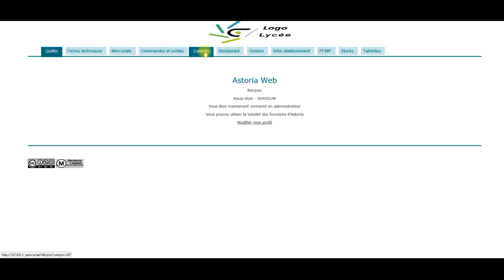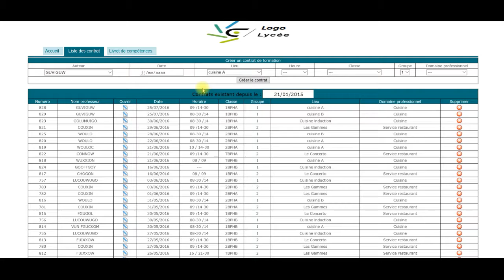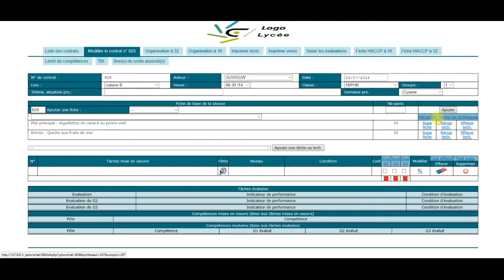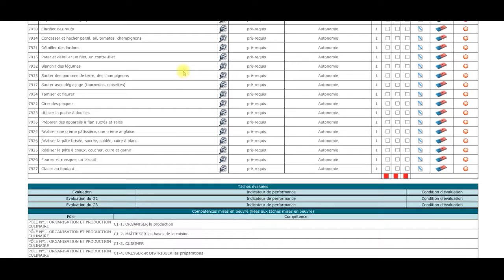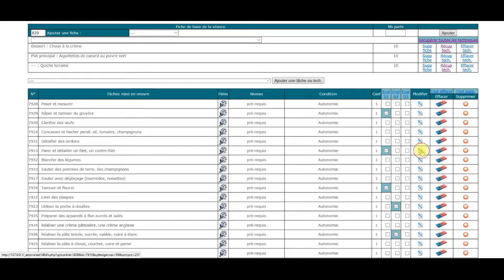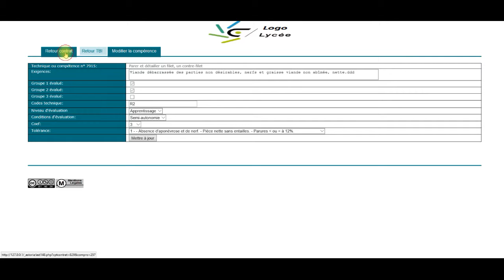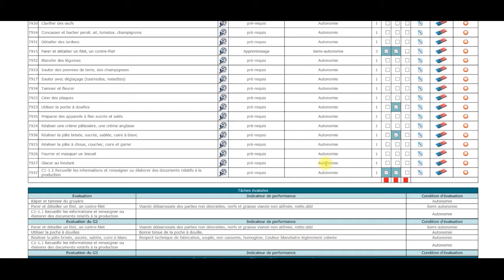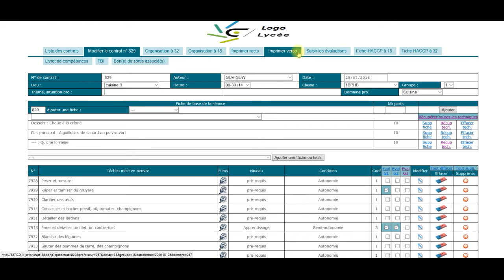Contrat de formation